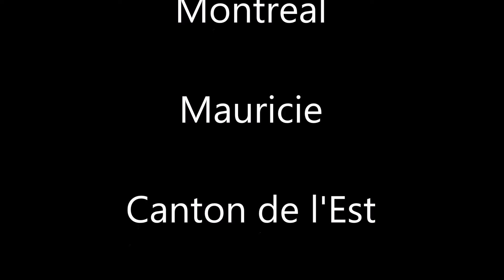Directions 117 sud